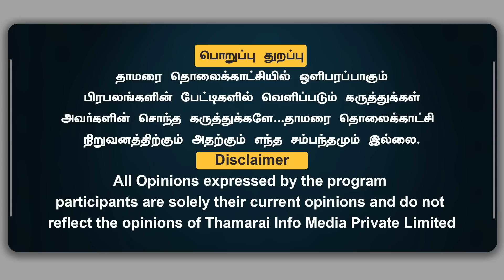கேவலமான குடும்ப அரசியல்... விமர்சிக்க உங்களுக்கு என்ன தகுதி இருக்கு | Fathima Ali | Thamarai TV